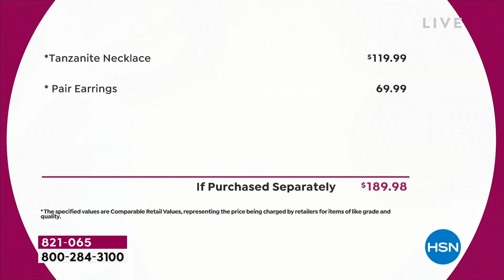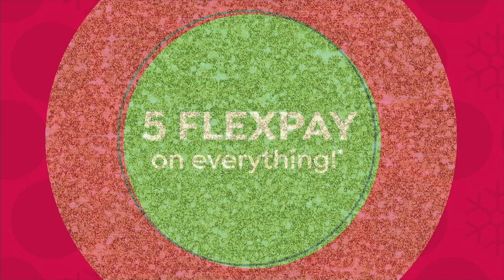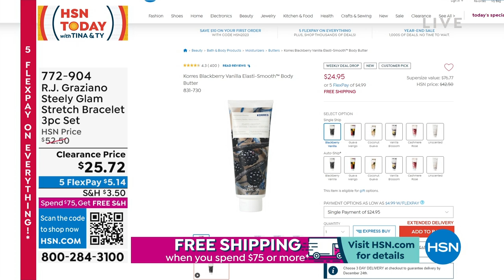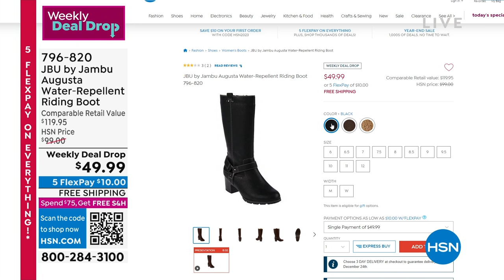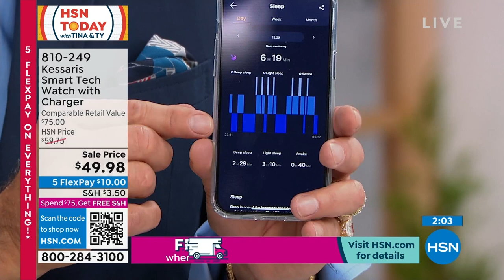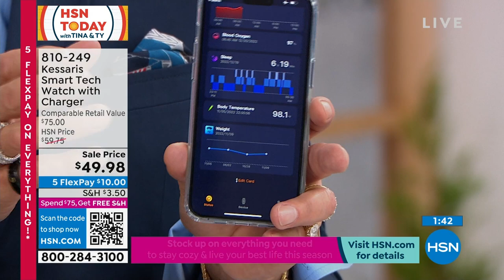HSN | HSN Today with Tina & Ty - Jewelry Year-End Sale 12.20.2022 - 07 AM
Turn-up the sparkle with brilliant savings during-our biggest jewelry sale of the year!